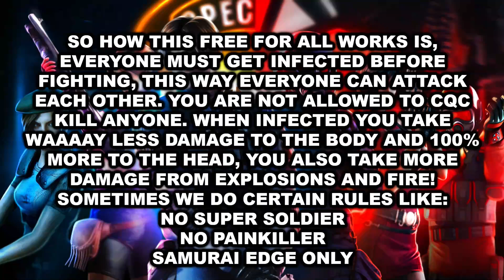FREE FOR ALL #2 - Resident Evil: ORC - Heroes